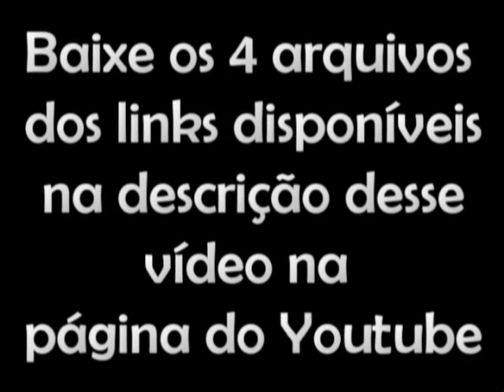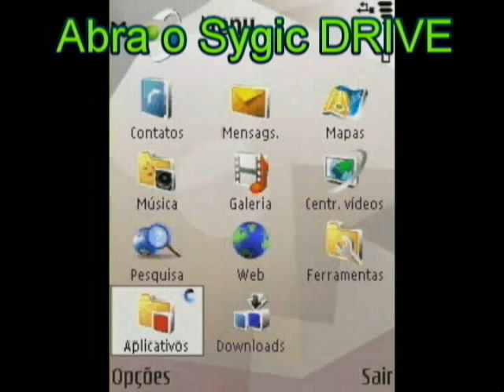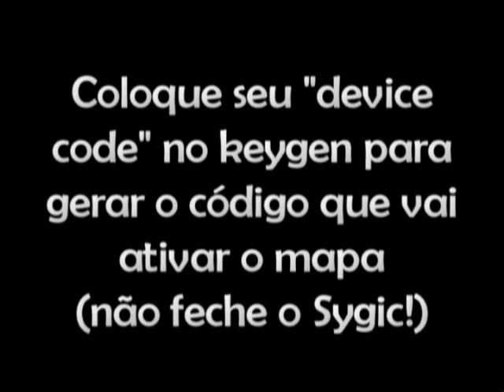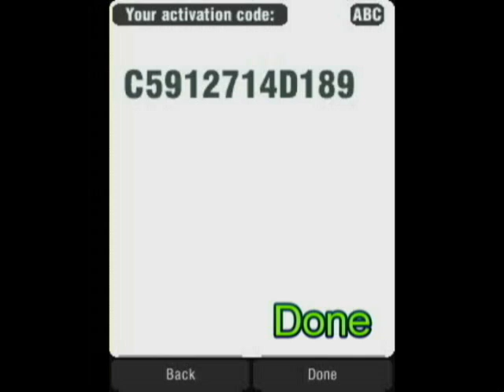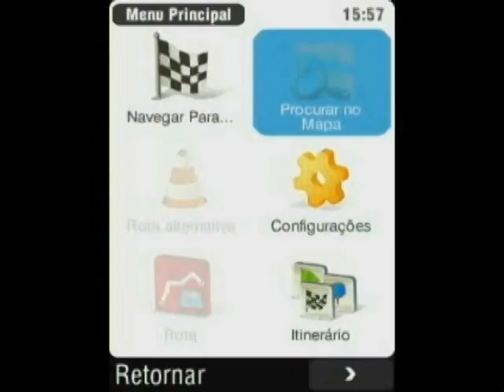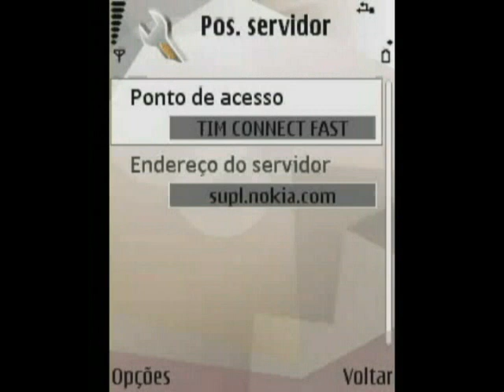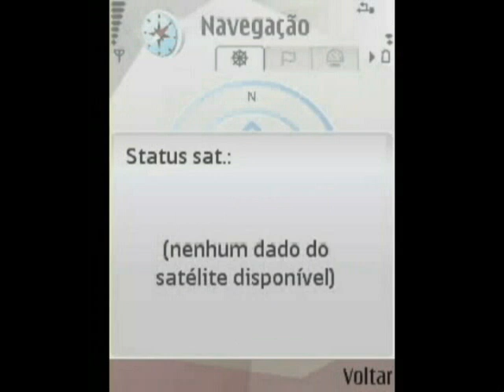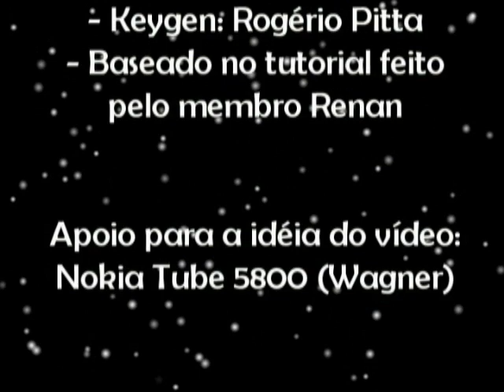GPS for S60 in a N95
A GPS app for S60 installed in a N95